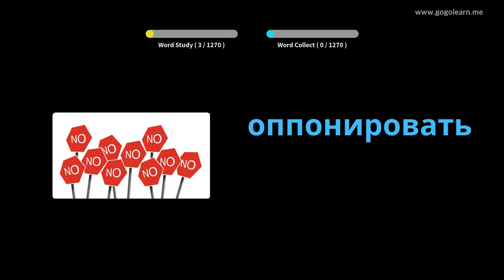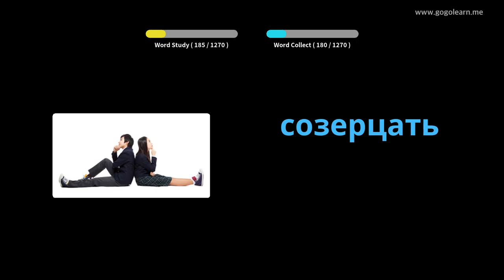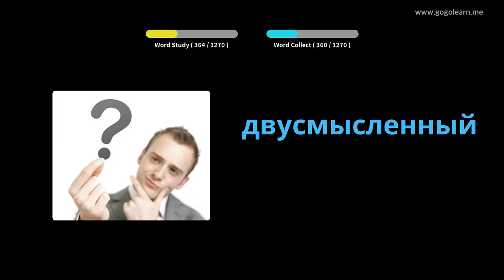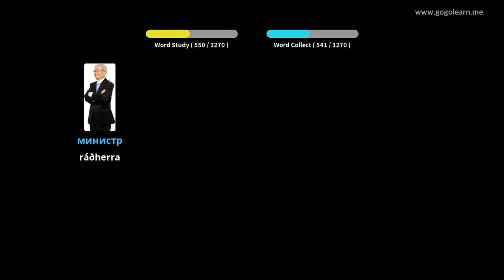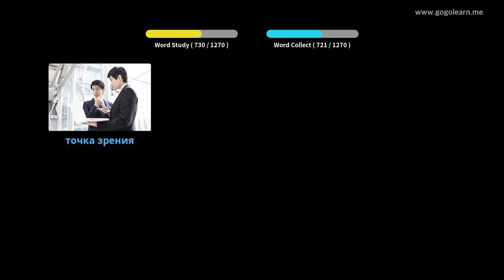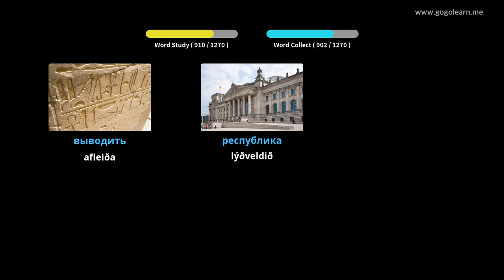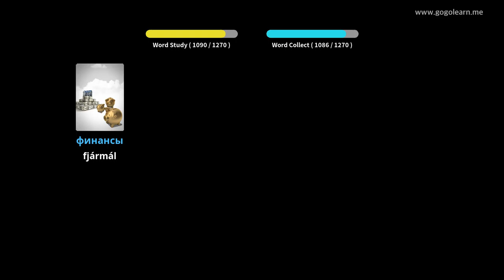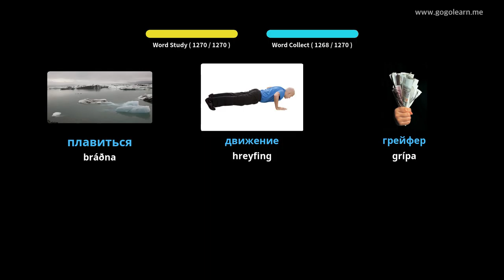Lærðu Rússneska Í Gegnum Myndir |Rússneska Orðaforði Nemandi | Golearn